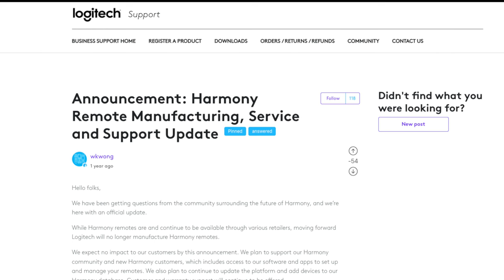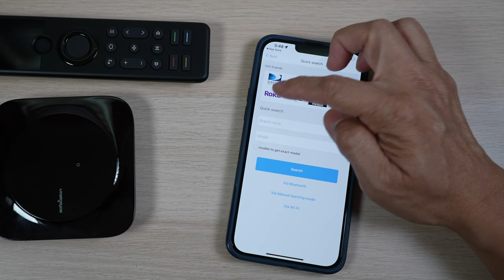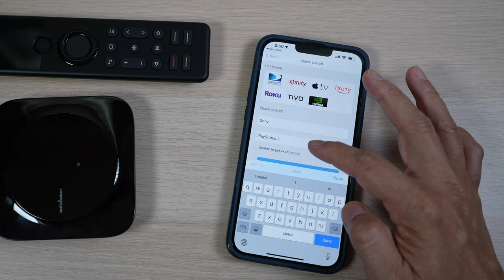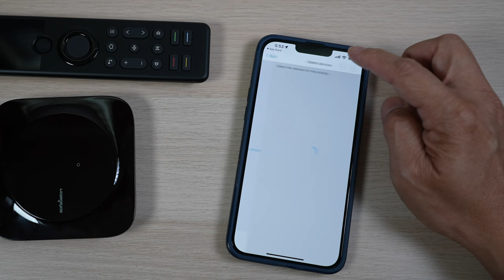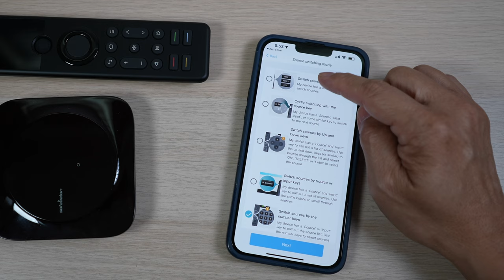Sofabaton X1 Smart Remote | Logitech Harmony Elite Replacement?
I’ve using the Logitech Harmony Elite for years but now that Logitech has stopped making universal remotes!  🥲 Let's check out this new Smart Universal Remote from Sofabaton today, see if it's easy to setup, and what I think after using if for a few weeks. Is it good enough now to replace my Logitech Harmony Elite?

Product Discussed:
Sofabaton X1 Smart Remote

Gears Used:
Camera Body
Wide Angle Prime Lens
Wide Angle Zoom Lens
Telephoto Zoom Lens
Microphone (Lavalier)
Microphone (Compact On-Camera)